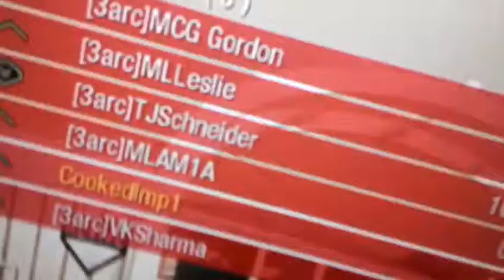edit 10 leslie.mp4